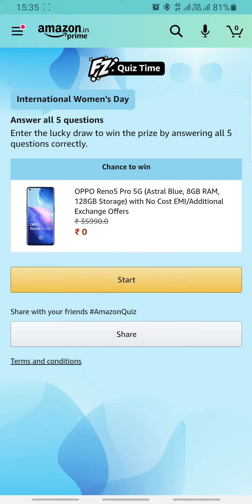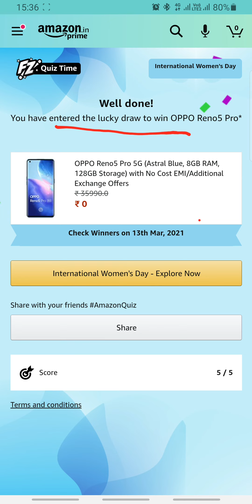Amazon Women's Da Quiz Answers 8 MARCH | Fun Zone Quiz Time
👉🏼 NOTE !

👉🏼 NOTE !

■ USEFUL VIDEOS !

1) कया हम ₹2500 Voucher दुसरे Account में Credit/Add कर सकते है ? - All Questions Answered With Proof.

2) क्या हम फिर से ₹2500 Flipkart Voucher Redeem कर सकते हैं? Same Account में? - All Doubts Cleared With Proof.

3) 2500 Rs. Flipkart Gift Voucher For Free | How To Get? How To Redeem?- All Details Explained